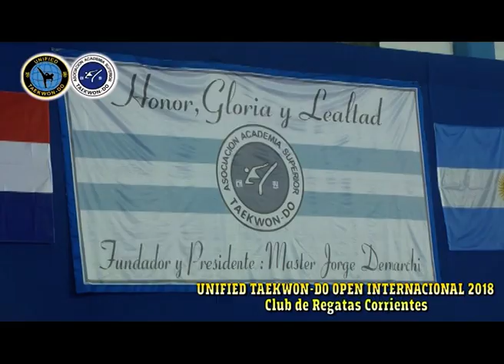Asociación Academia Superior de Taekwondo ITF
Balance del Open con el Master Jorge Demarchi